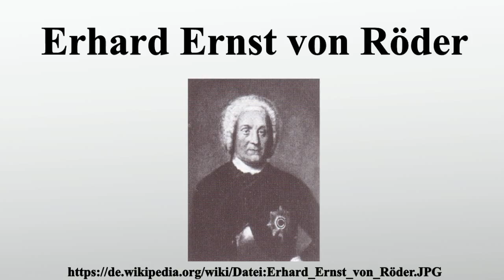Erhard Ernst von Röder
Vielen Dank für Ihre Unterstützung:

Erhard Ernst von Röder war ein königlich preußischer Generalfeldmarschall sowie Etat- und Kriegsminister.